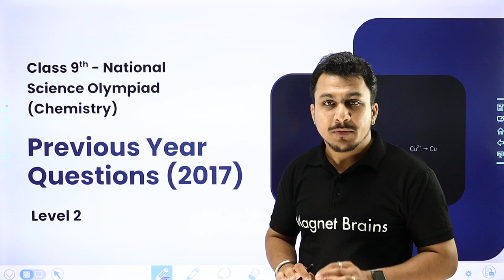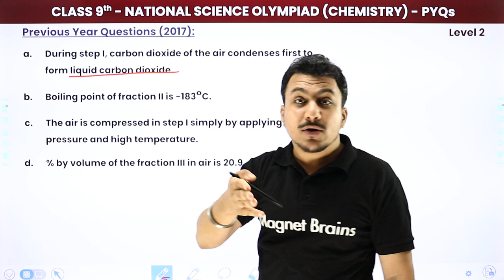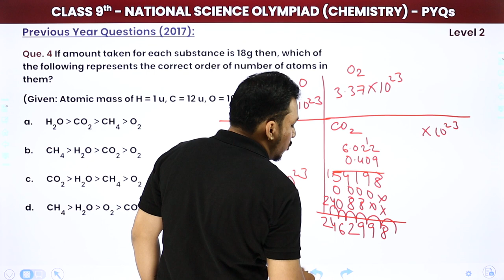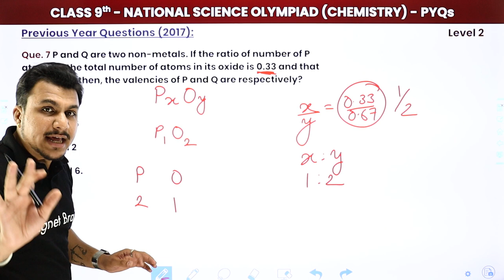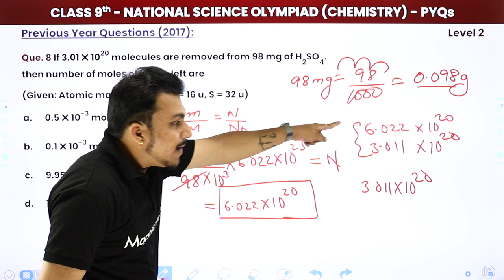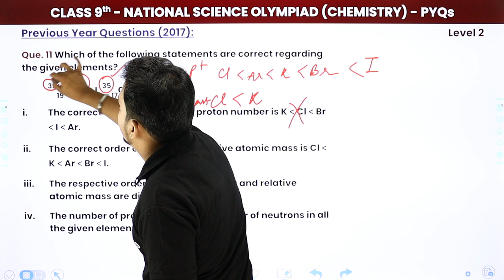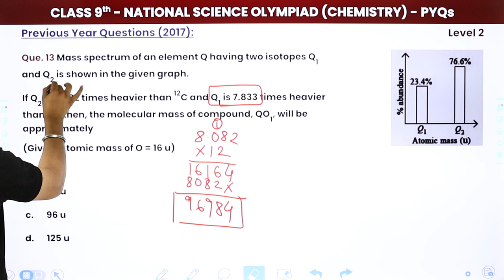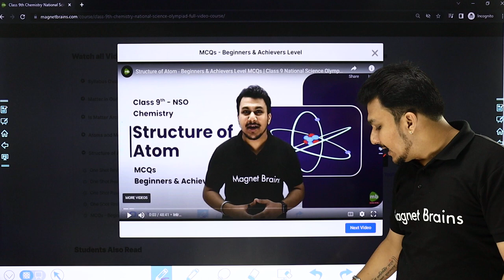Previous Year Questions (2017) - Level 2 | Class 9 National Science Olympiad (Chemistry)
✔️ Class: 9th
✔️ Subject: National Science Olympiad (Chemistry)
✔️ Topic Name: Previous Year Questions (2017) - Level 2
✔️ Topics Covered In This Video (By Rishabh Sir): Discussed Previous Year Questions (2017) - Level 2 of National Science Olympiad (Chemistry)
00:00 Introduction
00:52 Test Instructions
02:53 Question No. 1 to 10
36:08 Question No. 11 to 15